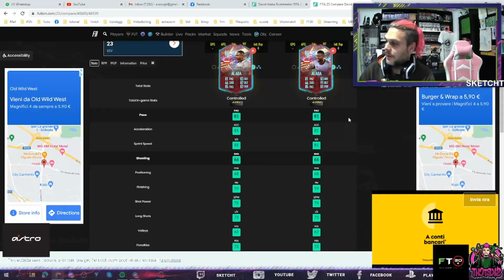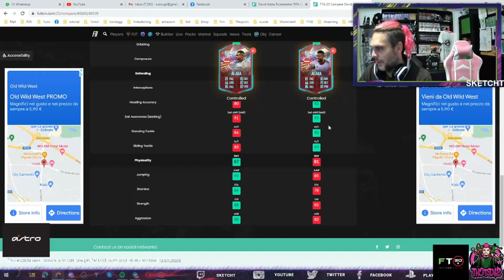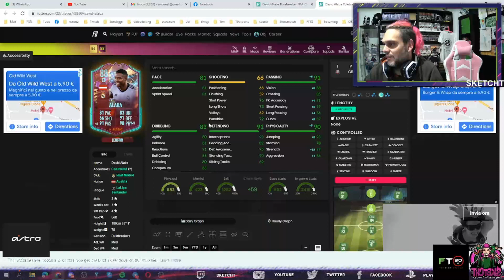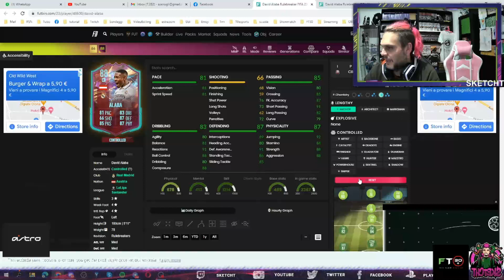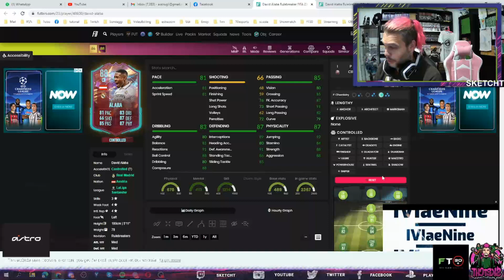Alaba Rulebreakers nelle SBC - Analisi giocatore | FIFA 23